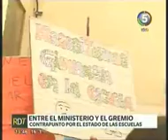C5 - 1341 - Gustavo Teres (AMSAFE Rosario) en Rosario de tarde